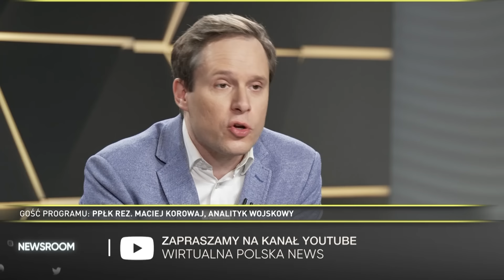Duda "bierze odpowiedzialność". Ppłk Korowaj: Trzeba rozmawiać z Rosją z pozycji siły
Gościem programu “Newsroom” był ppłk rez. Maciej Korowaj, analityk wojskowy. W rozmowie z Patrycjuszem Wyżgą skomentował deklarację prezydenta Andrzeja Dudy o gotowości do uczestniczenia Polski w programie Nuclear Sharing, odniósł się do potencjału i zagrożeniu rosyjskim oraz aktualnej sytuacji w Ukrainie.

– Broń jądrowa to broń polityczna przede wszystkim – podkreśla ekspert. Zaznacza, że sam pogram “jest bardzo potrzebny”, a słowa prezydenta Dudy to deklaracja o “wzięciu odpowiedzialności”. – Rosjanie nigdy nie oszczędzali na środkach obrony, rażenia atomowego. Jedyny potencjał świadczący o mocarstwowości Federacji Rosyjskiej – zaznacza były wojskowy. – Trzeba rozmawiać z Rosją z pozycji siły – dodaje.